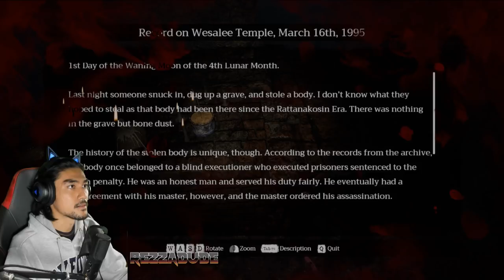JUMPA BERHALA DEWA THAI !! - Home Sweet Home EP 2 (Malaysia) "PART 8"